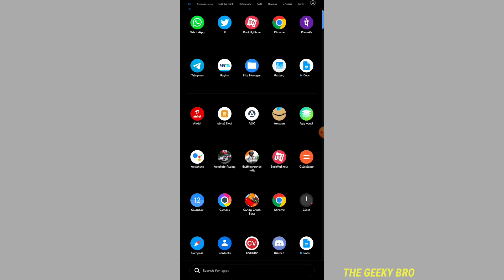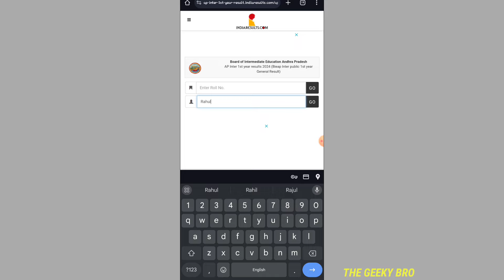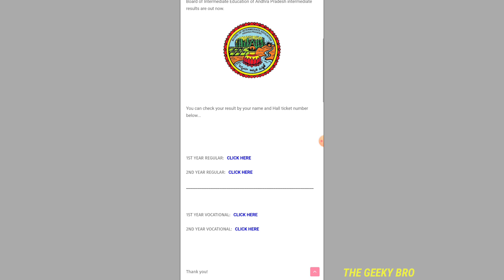How to check your Inter results by name | Andhra Pradesh inter results 2024 are out now| TheGeekyBro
How to check inter results by name 2024
how to check AP intermediate results by name